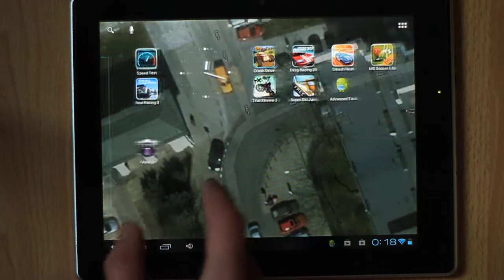Mobile wallplayer maps Android 4,04 Canon 600D 50 f1,8